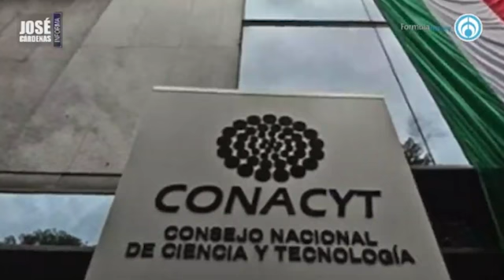Las famosas últimas palabras de Leo Zuckermann, con José Cárdenas informa